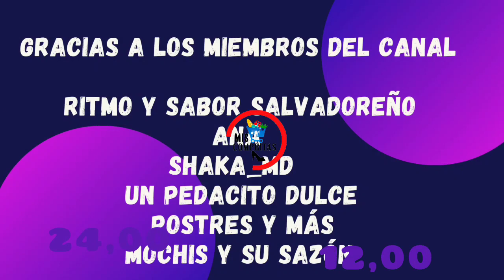ULTIMAS NOVEDADES MERCADONA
REDES